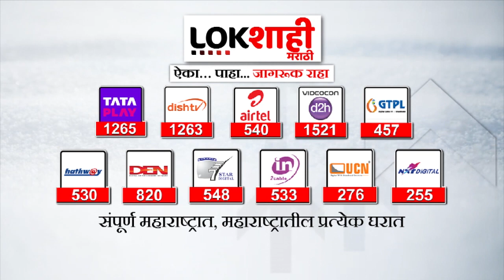Satara : 'पोवई नाक्यावर शिवतीर्थाशिवाय काही नको'; राजमाता कल्पनाराजे भोसलेंचा इशारा